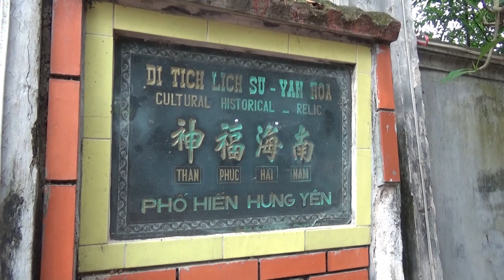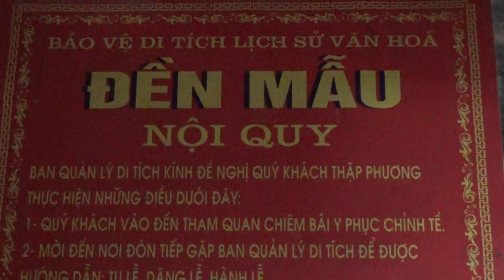Đền Mẫu , Thành Phố Hưng Yên